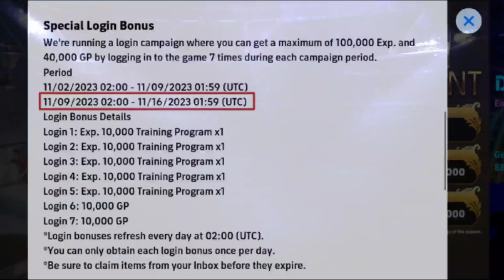What Is Coming On Tomorrow Thursday In eFootball 2024 Mobile | New Version Update and Free Coins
What Is Coming On Tomorrow Thursday In eFootball 2024 Mobile | What Is Coming Tomorrow and Monday | eFootball 2024 Mobile

Transcript